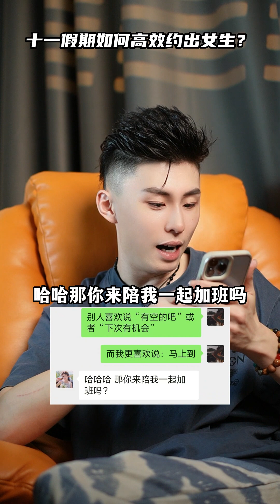十一假期如何高效约出女生